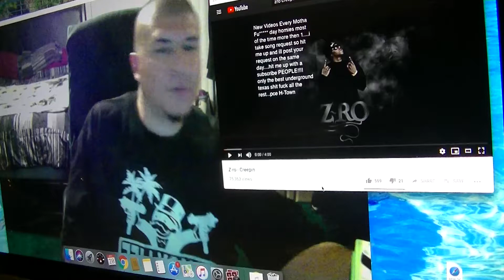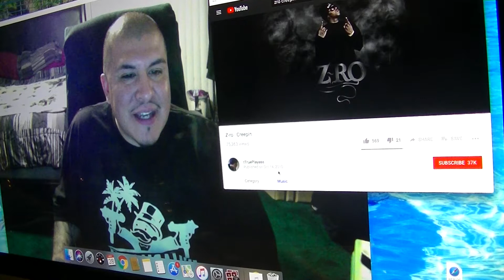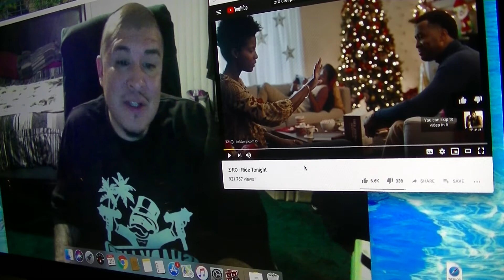Z- Ro Creepin (Reaction)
Westcoastillv Reacts to Z-Ro Creepin